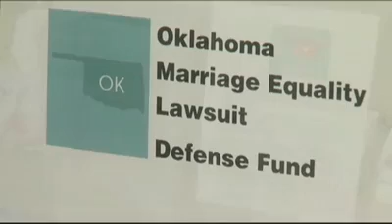Judge Strikes Down Oklahoma Gay Marriage Ban1